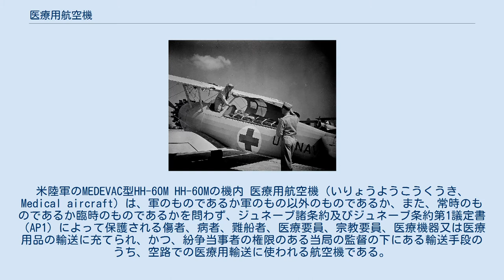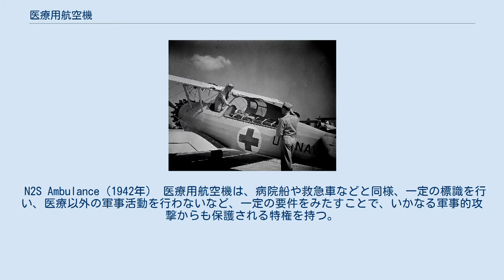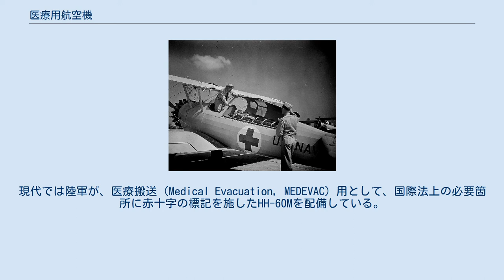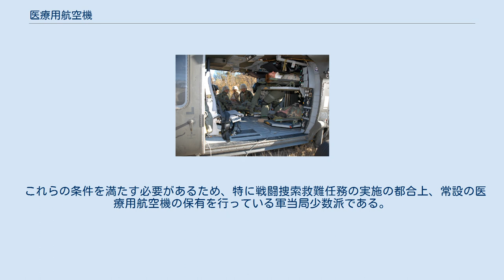医療用航空機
米陸軍のMEDEVAC型HH-60M HH-60Mの機内 医療用航空機（いりょうようこうくうき、Medical aircraft）は、軍のものであるか軍のもの以外のものであるか、また、常時のものであるか臨時のものであるかを問わず、ジュネーブ諸条約及びジュネーブ条約第1議定書（AP1）によって保護される傷者、病者、難船者、医療要員、宗教要員、医療機器又は医療用品の輸送に充てられ、かつ、紛争当事者の権限のある当局の監督の下にある輸送手段のうち、空路での医療用輸送に使われる航空機である。
 　条約等によっては「衛生航空機」等とも呼称されるが、同一の物のため、当項目においては「医療用航空機」に統一して呼称する。
 N2S Ambulance（1942年） 医療用航空機は、病院船や救急車などと同様、一定の標識を行い、医療以外の軍事活動を行わないなど、一定の要件をみたすことで、いかなる軍事的攻撃からも保護される特権を持つ。
しかし、2015年現在、各国の軍事当局においては、傷病兵を捜索し、輸送するための捜索救難用の航空機を保有するところは数多くあるものの、国際法上の医療用航空機の条件を満たす常設の航空機を保有する国は、米国など一部を除けば多くは無い。
日本の自衛隊においても、航空救難団など捜索救難業務を担う部隊があるものの、使用されているのは一般的な軍用航空機であり、医療用航空機として必要な特殊標章の装備等はしていない。
 これは、医療用航空機はその保護を受けるためには厳しい要件を満たす必要があり、その要件が軍事上の作戦行動に支障を来たす恐れが大きい事が理由としてあげられる。
 アメリカでは第二次世界大戦中に練習機のボーイング・ステアマン モデル75の後部座席を撤去し、負傷兵を担架ごと乗せられるようにした救急輸送型「N2S Ambulance」を配備していた。
またカタリナ飛行艇は海に墜落したパイロットの回収や多数の負傷兵を後方へ送る任務にも利用されていた。
現代では陸軍が、医療搬送（Medical Evacuation, MEDEVAC）用として、国際法上の必要箇所に赤十字の標記を施したHH-60Mを配備している。
 イギリスでは第二次世界大戦中、救護用の航空機を運用しており、それに乗り込む看護師(en:Flight nurse)として民間の看護師を割り当てていた。
史上初の旅客機の女性客室乗務員であるエレン・チャーチは陸軍で航空機に搭乗する看護師として働いていた。
 医療用航空機は、その保護を受けるために、ジュネーブ諸条約及びジュネーブ条約第1追加議定書（AP1）に定める条件を満たさなければならない。
以下にその代表的な義務を記す。
 これらの条件を満たす必要があるため、特に戦闘捜索救難任務の実施の都合上、常設の医療用航空機の保有を行っている軍当局少数派である。